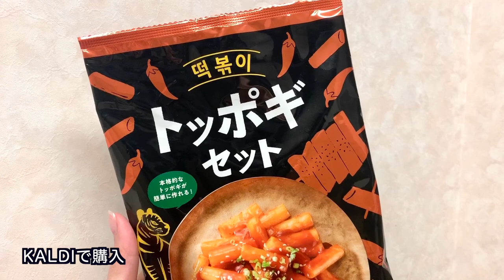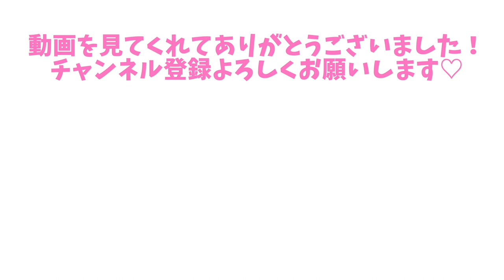【韓国料理】働かない女がトッポギで夜ご飯。簡単レシピ【KALDI購入品】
トッポギでグラタン作り。簡単美味しい！！！
カルディのトッポギセットのアレンジ料理に挑戦。